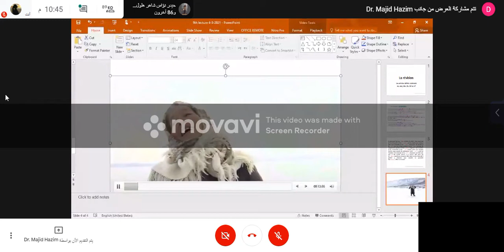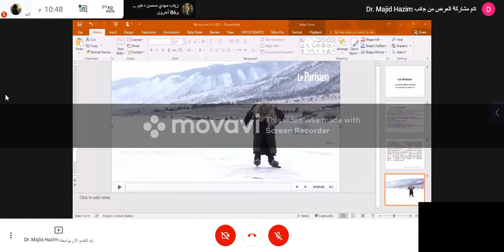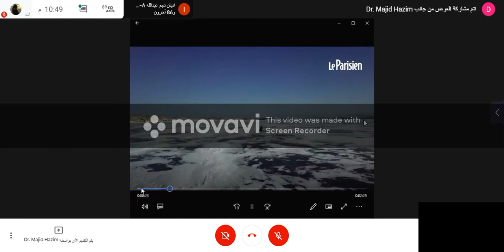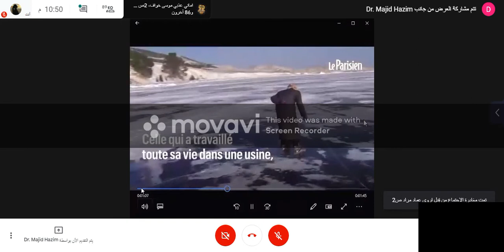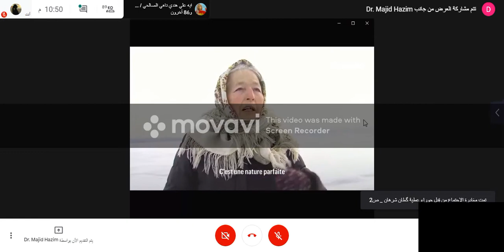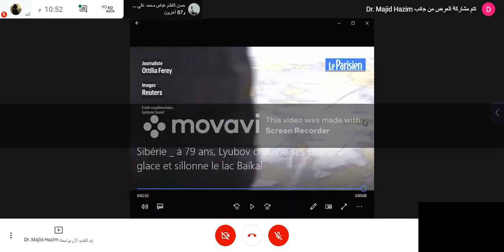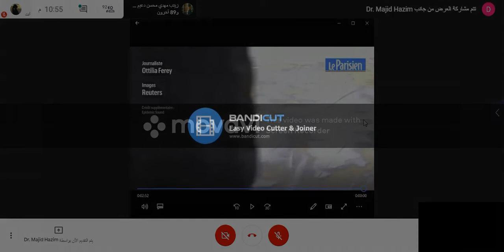٥/٥ اللغة الفرنسية المحاضرة التاسعة 4/3/2021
محاضرة اللغة الفرنسية للمرحلة الثانية قسم اللغة الانكليزية .